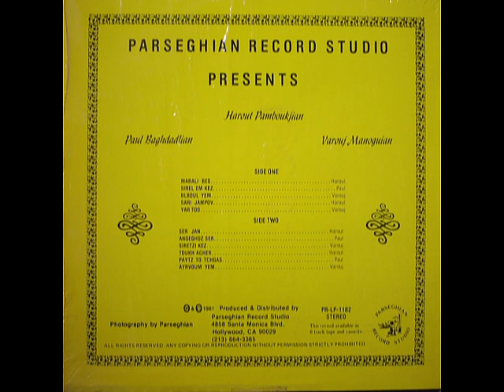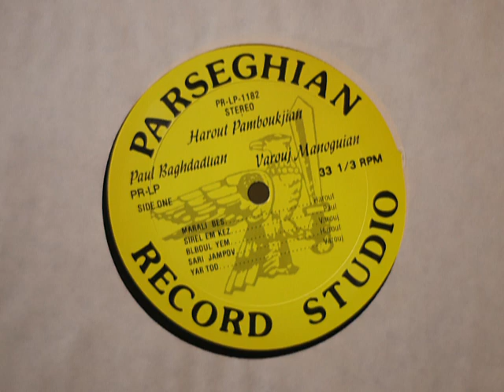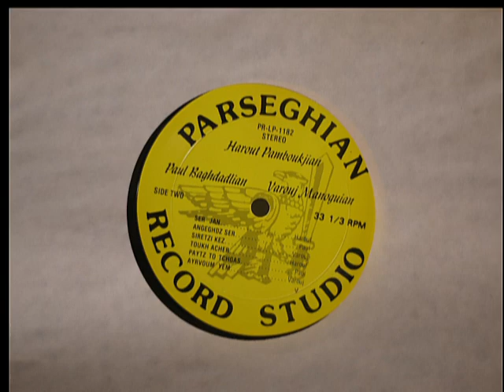Varouj Manougian - Ayrvoum Yem 1981